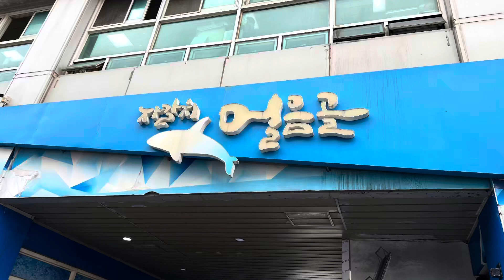Selecting Blue Crabs, King Crab And Eel For Lunch At Jagalchi Fish Market